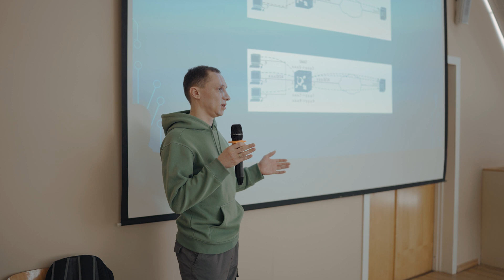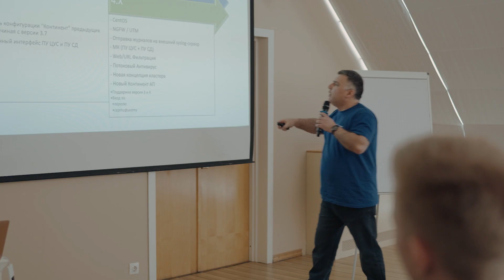ProGOST Meetup #2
28 февраля 2023 года более 70 специлистов встретились, чтобы обсудить нюансы эксплуатации средств защиты с поддержкой шифрования ГОСТ.

Присоединяйтесь!